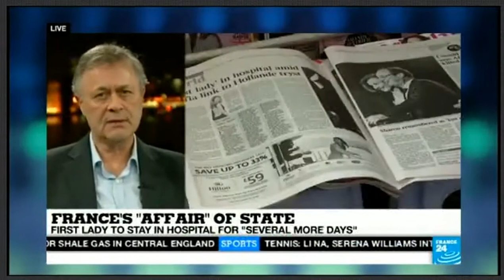Professor John Gaffney on France 24 talking about François Hollande (13 Jan 2014)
John Gaffney, Professor of Politics in School of Languages and Social Sciences and Co-Director of the Aston Centre for Europe, talks to France 24 about François Hollande, President of France.

13 January 2014.